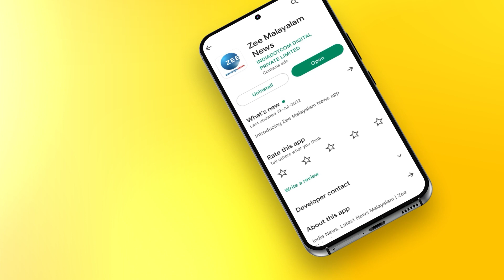February 2023 Upcoming Movies | ഈ ആഴ്‌ച റിലീസാകുന്ന സിനിമകൾ | Feb 3 Releases | Iratta | Vedikettu